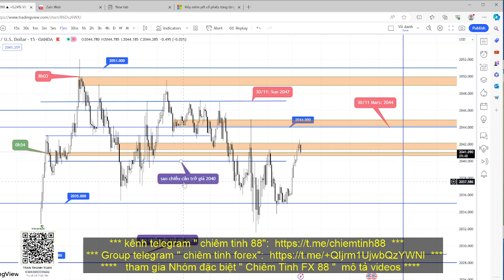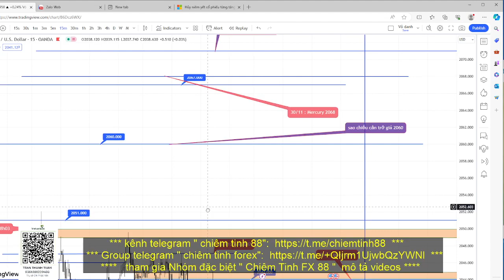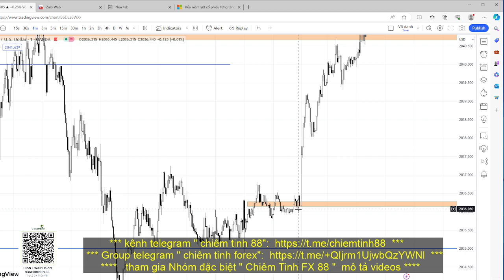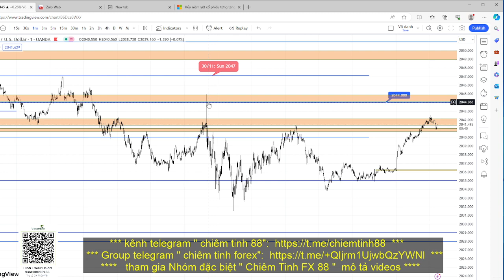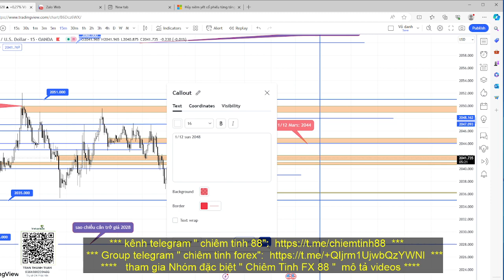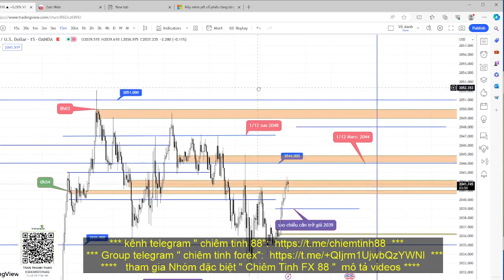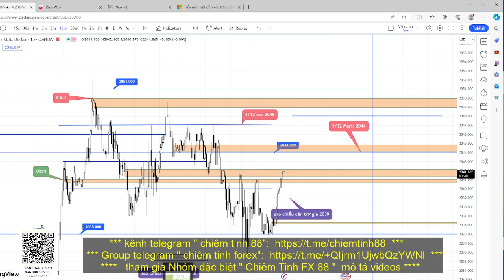XAUUSD ngày 1-12-2023 - Phương pháp Chiêm Tinh - mốc giá và timing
Phân tích xu hướng giá vàng - Phương pháp Chiêm Tinh Xauusd ngày 1/12/2023
phương pháp chiêm tinh được mình áp dụng dự đoán giá Gold trong giao dịch xauusd và thị trường ngoại hối, phương pháp này đặc biệt khi tính được các mức giá  kháng cự hỗ trợ rất chính xác.các mốc giờ chiêm tinh ảnh hướng đến giá vàng được mình cập nhật mỗi ngày các bạn mới tham khảo phương pháp của mình. nên quan sát thật kỹ trước khi đầu tư vào lĩnh vực này. xin cảm ơn!
tham gia Nhóm đặc biệt " Chiêm Tinh FX 88 "
với chiêm tinh 2-30 cặp FX , mốc timing quan trọng nhất.. và nhiều hỗ trợ hơn về Phương pháp chiêm tinh để tham gia Group Ủng hộ mình phát triển kênh chọn 1 hoặc 2 bên dưới sau đó liên hệ vào tele của mình trên kênh "chiêm tinh 88 "nhé! :

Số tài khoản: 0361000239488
Tên chủ tài khoản: TRAN THANH TUAN
Tên ngân hàng: Vietcombank (Ngân hàng ngoai thương)